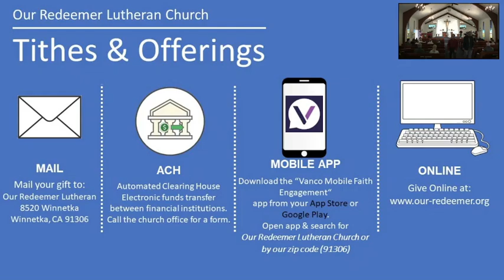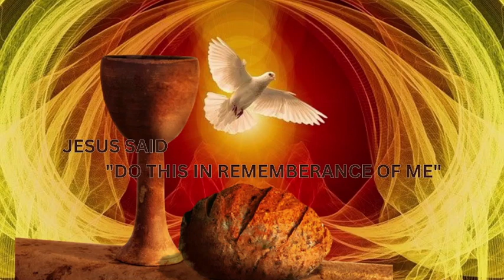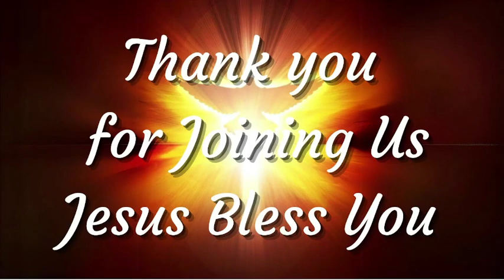ORLC Worship - June 2, 2024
Songs: "He has made me glad", "We enthrone You", "The servant king", "Feed us now", "Rock of my salvation", "Go, my children, with my blessing"

Old Testament Lesson: Deuteronomy 5:12-15
Sermon: God Comes to us in Worship!
Sermon Text: Mark 2:23-3:6
Rev. Gregory J.P. Barth